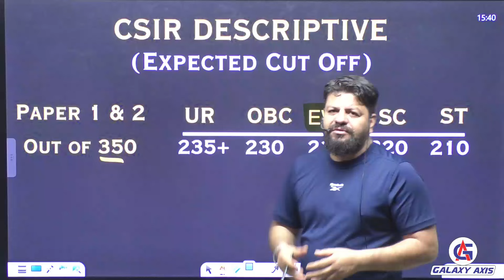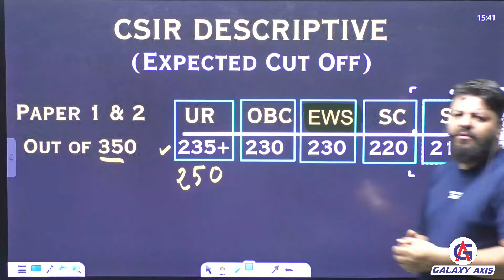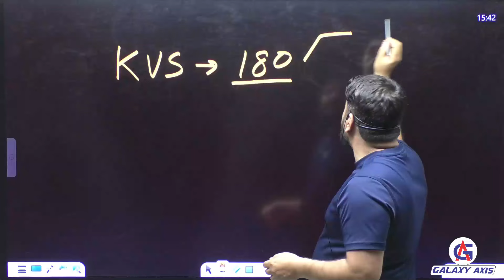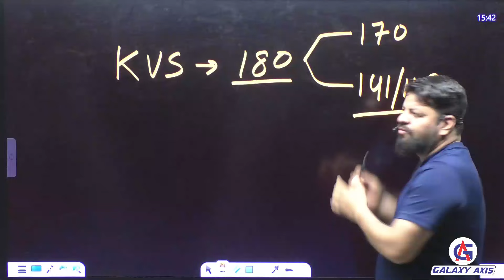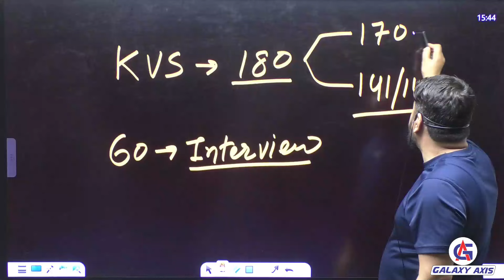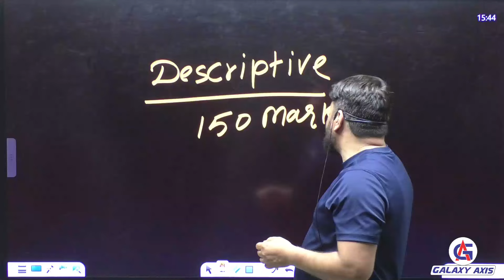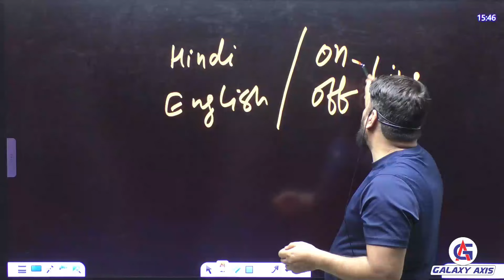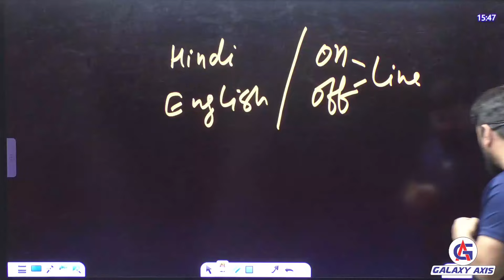CSIR SO ASO Expected Cut Off | क्या रहेगी Cut Off ? CSIR Cutoff After Normalization Must watch video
CSIR SO ASO Normalization News | CSIR SO ASO Cutoff | CSIR Normalization Kaise Hoga?